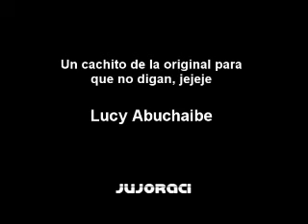Los Guacharacos de Colombia - Lucy Abuchaibe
a que buena version de lo guacharacos...